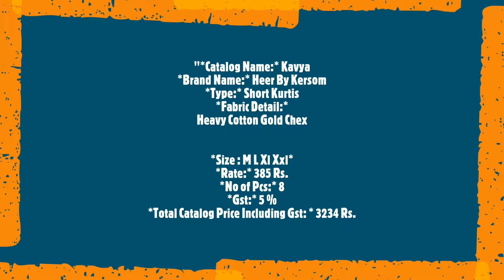Kavya Heer By Kersom Short Kurtis Cotton Collar Golden Chex Print Casual Wear Manufacturer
"Kavya Heer By Kersom Short Kurtis Cotton Collar Golden Chex Print Casual Wear Manufacturer Wholesaler Ahmedabad Surat

Catalog Name: Kavya
Brand name: Heer By Kersom
Type: Short Kurtis
Fabric Detail: Heavy Cotton Gold Chex
Size : M L Xl Xxl
Rate: 385
No of pcs: 8
Total Catalog Price: 3234 +Gst.
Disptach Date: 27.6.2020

काव्या हीर तक Kersom लघु कुर्तियों कपास कॉलर गोल्डन Chex प्रिंट आरामदायक पहनें निर्माता थोक व्यापारी अहमदाबाद सूरत
Kavya હીર સુધીમાં Kersom લઘુ કુર્તીસ કપાસ કોલર ગોલ્ડન Chex છાપો રોજબરોજના વસ્ત્રો ઉત્પાદક થોક વેપારી અમદાવાદ સુરત
காவ்யா ஹீர் மூலம் Kersom குறுகிய Kurtis பருத்தி காலர் கோல்டன் Chex சாதாரண வியர் உற்பத்தியாளர் மொத்தவிற்பனையாளர் அகமதாபாத் சூரத் அச்சிட
కావ్య హీర్ ద్వారా Kersom చిన్న కుర్టిస్ కాటన్ కాలర్ గోల్డెన్ Chex ముద్రించండి సాధారణం తయారీదారు టోకు అహ్మదాబాద్ సూరత్
কাব্য Heer থেকে কসম Kersom সংক্ষিপ্ত Kurtis তুলা কলার গোল্ডেন Chex Print আকস্মিক প্রস্তুতকর্তা পাইকার আমেদাবাদ সুরাত
Kavya हीर करून Kersom लघु कर्टिस पीटरसन कापूस कॉलर गोल्डन Chex छापा कॅज्युअल निर्माता घाऊक विक्रेता अहमदाबाद सुरत
ਕਾਿਵਆ ਹੀਰ ਕੇ Kersom ਛੋਟੇ Kurtis ਕਪਾਹ ਕਾਲਰ ਹਰਿਮੰਦਰ Chex ਪ੍ਰਿੰਟ ਆਮ ਵੀਅਰ ਨਿਰਮਾਤਾ ਥੋਕ ਅਹਿਮਦਾਬਾਦ ਸੂਰਤ
കാവ്യ ഹെഎര് സത്യം കെര്സൊമ് ഹൃസ്വ Kurtis കോട്ടൺ കോളർ ഗോൾഡൻ ഛെക്സ പ്രിന്റ് അനൗപചാരികം നിർമാതാവിനെ മൊത്തക്കച്ചവടക്കാരൻ അഹമ്മദാബാദ് സൂററ്റ്
ಕಾವ್ಯಾ ಹೀರ್ ಮೂಲಕ Kersom ಸಣ್ಣ ಕುರ್ಟಿಸ್ ಹತ್ತಿ ಕಾಲರ್ ಗೋಲ್ಡನ್ Chex ಮುದ್ರಿಸಿ ಕ್ಯಾಶುಯಲ್ ವೇರ್ ತಯಾರಕ ಸಗಟು ವ್ಯಾಪಾರಿ ಅಹಮದಾಬಾದ್ ಸೂರತ್"